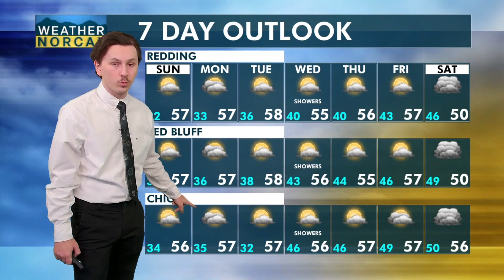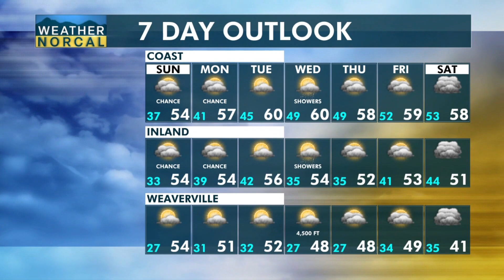NorCal Afternoon Update 12-24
Bryan is in the studio taking a quick peek at what you can expect for the rest of your holiday weekend as we head into Christmas -